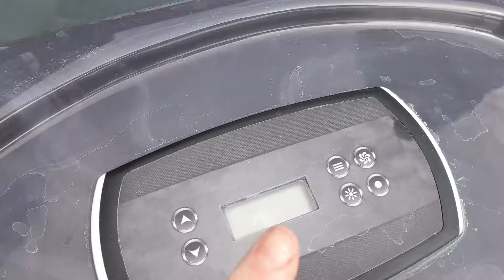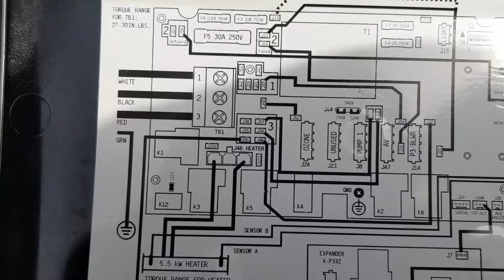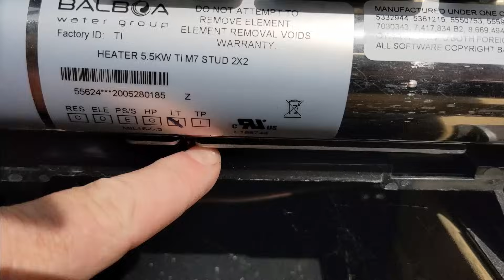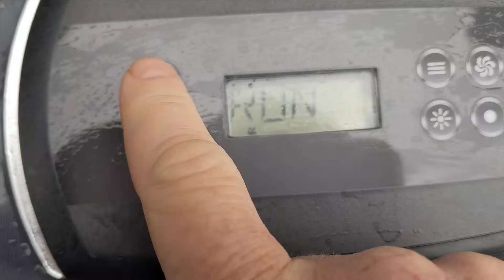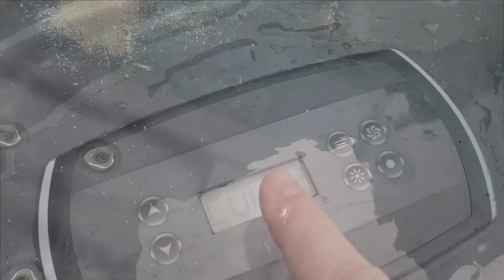Coast Spa Hot Tub Trips GFCI Breaker | Why is the Hot Tub Tripping the Breaker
Find out why your hot tub is tripping the breaker with our informative video guide. This tutorial dives into the common causes, from faulty wiring and overloaded circuits to malfunctioning components within the hot tub itself. Learn how to diagnose and address these issues safely and effectively, ensuring your hot tub remains a relaxing retreat. Perfect for homeowners looking to troubleshoot and prevent electrical problems with their spa system.

0️⃣Hot Tub & Pool Test Kit

5️⃣Pool and Hot Tub Wrench

7️⃣Pool and Hot Tub Silicone

8️⃣Hot Tub Heater Element 4KW

9️⃣Hot Tub Heater Element 5.5KW

👀 Legal Notice: Any electrical connected to your hot tub or swimming pool should be worked on by a licensed electrician or service technician.  Please call your local pool/hot tub Technician for a service call before doing any work yourself.